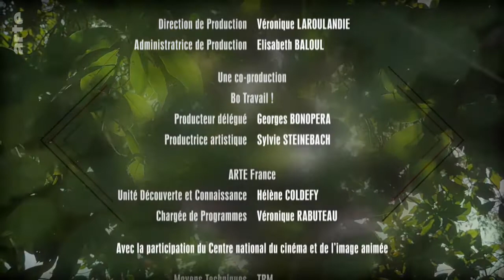Jardins d'ici et d'ailleurs - La Roche Guyon - Val d'Oise - France - S/T Français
Conçu dans l'esprit des Lumières, le château de La Roche-Guyon surplombe un jardin potager hors du commun.
À la géométrie rigoureuse des tracés du jardin s’ajoutent des techniques innovantes et des choix de plantations audacieux.